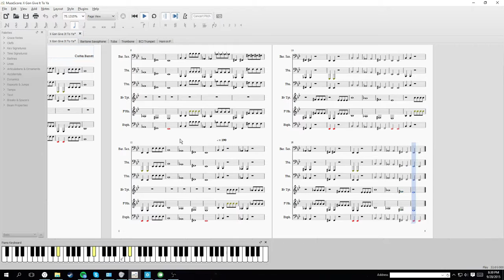X Gon Give It To Ya Transp.